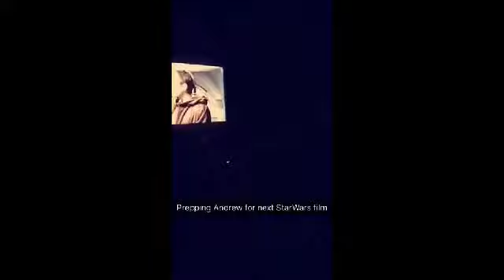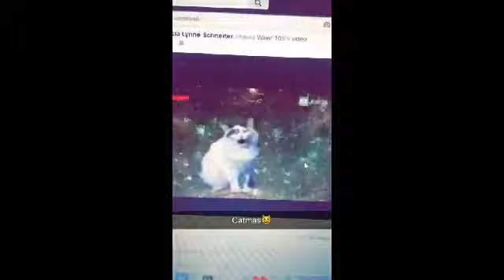November through December